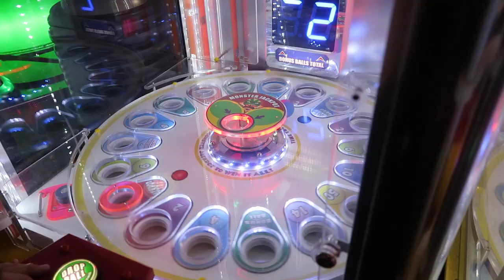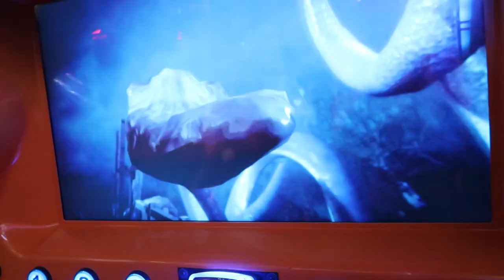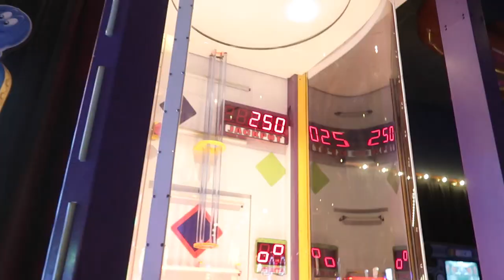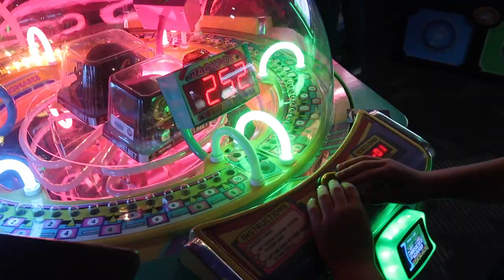WINNING THE JACKPOT AT THE ARCADE!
Send Fan Mail to:
RoccoPiazzaVlogs
750 S. Lincoln Ave #104-473